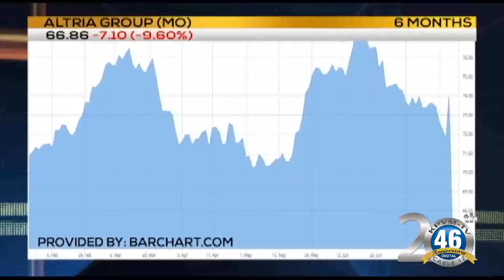07/31/2017 Business First Brief | Angela Miles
We join Angela Miles with today's First Business Brief.